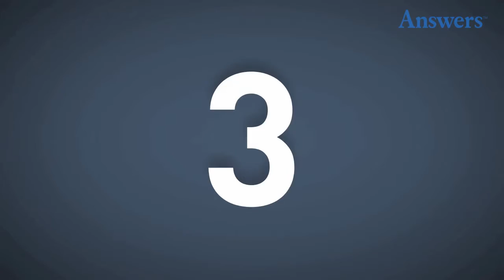These Photos Will Give You Trust Issues